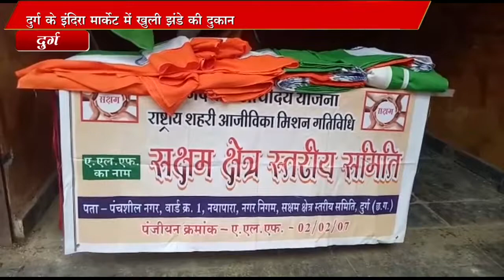हर घर तिरंगा अभियान के तहत लोगो की सुविधा के लिए झंडे कि खुली दुकान Naseem Faruki